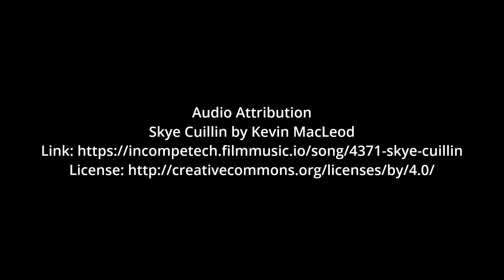Isle of Skye and Scottish Highlands (part of a Multi-day tour)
This short 4 minute video takes you on a journey to the Mystical Isle of Skye and the Scottish Highlands where fairies there lie, dreams become reality and great memories are captured.  It is but a sample of what there is to see and do in the Scottish Highlands.

Video created during the coronavirus lockdown, when it is simply not possible to travel around Scotland in person and we are unable to operate as a business.  So, at time of publication (May 2020), this may be the only way to see how beautiful Scotland can be in good times.